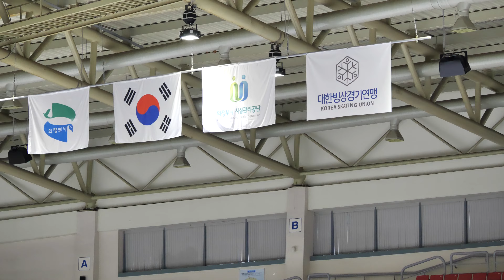박은서 Eun-Seo PARK (Eunseo)ㅣC조 여초부 FS-08ㅣ2022-12-27 경기도회장배 및 동계체육대회 예선 1일차ㅣ남양주금곡초등학교 6학년ㅣ3급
제9회 경기도회장배 피겨스케이팅 대회 겸 제104회 전국동계체육대회 피겨 경기도대표 선발대회 | 1일차 |
(Sep 27. 2022) Gyeonggi-do Skating Union President's Cup Figure Skaitng 2022 & 104th (Korea) National Winter Sports Festival - Figure Skating 2023. Gyeonggi-do Qualifire | Day1 |

남일반, 남자 일반
부 = Men Adult

연맹 공지 2. 경기 일정 및 명단 | Day 1. Time Schedule, Starting Order

연맹 공지 3. 1일차 프로토콜. 2일차 경기순서 | Day 1. Judges Scores (Protocol) | Day 2. Starting Order